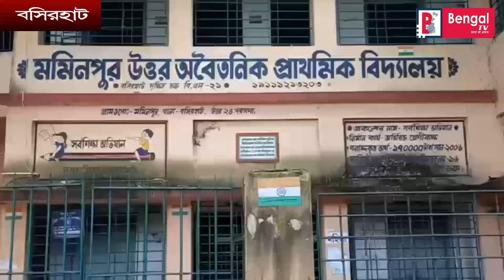প্রশাসনের গাফিলতির জেরে বসিরহাটের ৪ টি গ্রামের মানুষ জলের তলায় ।।people are under water in Basirhat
Bengal TV একটি আঞ্চলিক সংবাদ চ্যানেল যা আপনাকে ২৪ ঘন্টা পশ্চিমবঙ্গ সহ ভারতের সমস্ত খবর প্রদান করে.

About Channel :

The vision of the channel " Janta ki Awaz "- the promise to keeping each individual ahead and informed. Bengal TV is best defined as a responsible channel with a fair and balanced apporach that combines prompt reporting with insightful analysis News and current affairs.